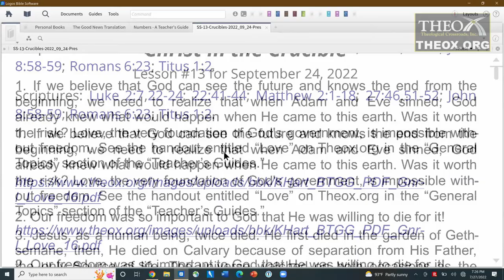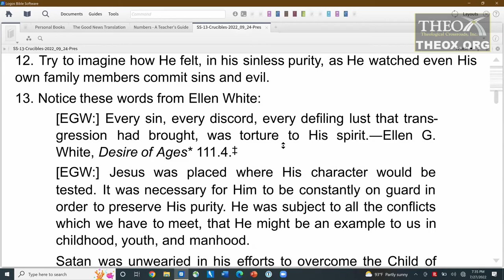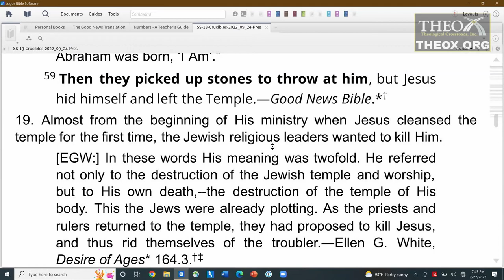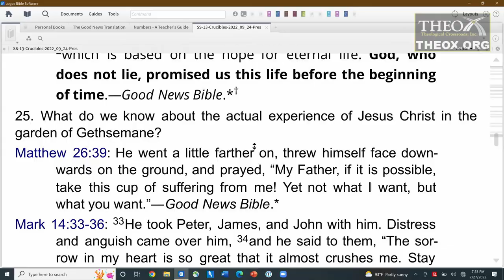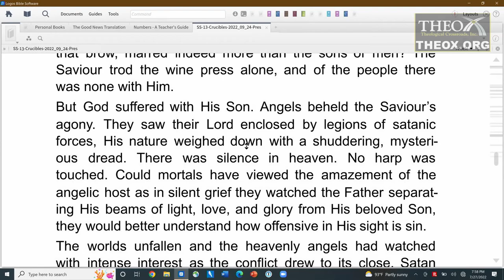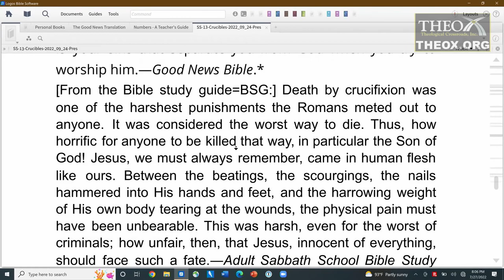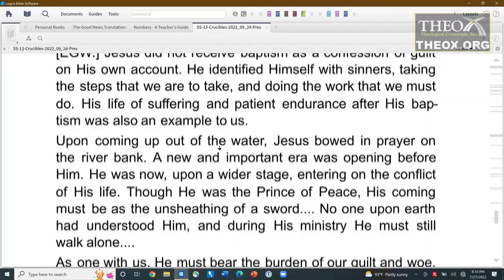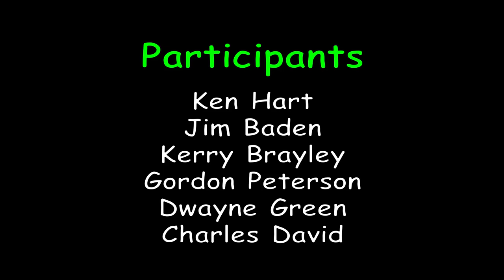13. Christ in the Crucible (September 24) Sabbath School 2022 Lesson "In the Crucible With Christ"